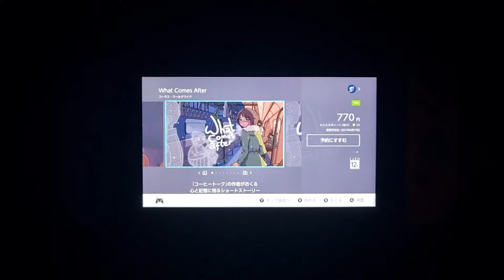『ポーカーチェイス』PC版のオープンβテストが8月17日22時より開催。同日21時からは因幡はねる、天開司、電脳少女シロの3名がMCの公式生放送も配信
C-betは、開発中のスマートフォン、PC用ソフト『ポーカーチェイス』について、PC版のオープンβテストを開催することを発表した。オープンβテストの開催期間は、2021年8月17日（火）22時から8月23日（月）23時59分までを予定している。

　また、同日8月17日（火）21時からは、公式生放送として“ポーカーチェイス プレイヤー登録講習会”を生配信。講師役として因幡はねるさん、プレイヤー登録志望者役として天開司さん、電脳少女シロさんが出演する。

バトロワ式オンラインポーカーゲーム『ポーカーチェイス』がオープンβテスト&3D公式生放送を開催決定！

　株式会社C-bet（東京都渋谷区、代表：秋山 真生）は、開発中の『ポーカーチェイス』のオープンβテストを開催することを決定いたしました。また、オープンβテスト開催を記念して2021年8月17日（火）21時00分よりオープンβテスト開始直前 公式生放送として『ポーカーチェイス プレイヤー登録講習会』を生配信いたします。